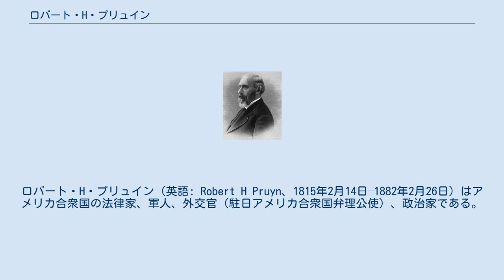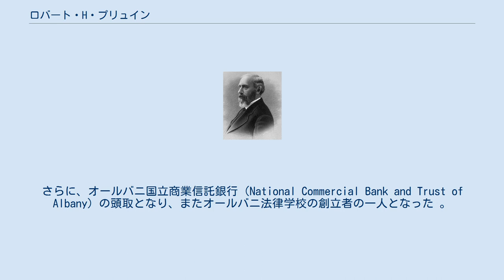ロバート・H・プリュイン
ロバート・H・プリュイン（英語: Robert H Pruyn、1815年2月14日–1882年2月26日）はアメリカ合衆国の法律家、軍人、外交官（駐日アメリカ合衆国弁理公使）、政治家である。
 プリュイン家はニューヨークにおける最も古くまた最も尊敬されているオランダ系の一家であり、プリュインが生まれた時点で、すでに200年以上オールバニに居住していた。
プリュインは1833年にラトガース大学を卒業し、1836年には修士号を取得した。
その後、オールバニで法律家としての修行を開始した。
また州の民兵としても活動し、1841年には軍の法務総監に任命され、その職を1846年まで勤め、また1851年にも同職についた。
 ウィリアム・スワードの政治仲間であり親しい友人でもあったため、1848年から1852年まで、さらに1854年にはニューヨーク州下院のオールバニ地区選出のホイッグ党代議士を務めた。
1850年1月30日、下院議長のノーブル・S・エルダーキンが妻の病気の看病のため辞職すると、プリュインが議長に選出された。
また、1854年にも議長に選出されている。
1855年、マイロン・H・クラーク州知事は、ジョン・ワッツ・ド・ペイスターに代わりプリュインをニューヨーク州軍の州兵長官に任命した。
また、民兵組織においては准将の地位を得た。
 1861年、国務長官となっていたスワードの個人的な要請に基づき、エイブラハム・リンカーン大統領はプリュインを第2代の駐日米国公使に任命した。
プリュインはこのとき経済的に困窮していたこともあり、高給であるうえに有利な為替で大きな利益が上げられることを前任のタウンゼント・ハリスから聞いており、この職を受け入れた。
 1862年5月17日（文久2年4月19日）にプリュインは将軍徳川家茂に謁見し、リンカーン大統領の信任状を提出した。
 前任者のタウンゼント・ハリスと同様、当初は欧州諸国とは異なる独自外交を行った。
生麦事件後、イギリス・フランスが武力を背景に幕府と交渉を行ったが、プリュインはこれに対して批判的であった。
しかし、その砲艦外交が効果をあげるのを見たこと、さらに自国の軍用帆船ワイオミングが日本に派遣されてきたことから、徐々に英仏との協調路線に転換していく。
アメリカにとって、プリュインの日本における最大の功績は下関戦争後の交渉であった。
下関海峡で米国商船が砲撃されたことを知ると、プルインはワイオミングに報復攻撃を命じたが、これは日本に対する西欧諸国の最初の攻撃であった。
四国艦隊下関砲撃事件の際、アメリカは適切な蒸気軍艦を日本近海に有していなかったため、蒸気商船タ・キアンをチャーターし、武装させて攻撃に参加させた。
江戸幕府との交渉はアメリカにとって極めて成功であったと認識されている。
 なお、軍艦発注では問題を起こしている。
1862年9月22日（8月29日）、老中板倉勝静と水野忠精がプリュインに軍艦の発注を相談した。
幕府は先任のハリスにフリゲートとコルベットをそれぞれ一隻発注していたが、南北戦争の勃発で実現していなかった。
プリュインは大型艦よりは小型艦を多数持つ方が良いと回答した。
10月14日（閏8月21日）、最終的にコルベット2隻、ガンボート1隻と、蒸気機関駆動の砲身中ぐり盤がアメリカに発注された。
1864年6月、富士山丸が完成したが、下関戦争の勃発によりリンカーン大統領は富士山丸の出航を差し止め、その他の軍艦の製造も中止された。
結局、富士山丸が日本に到着したのは1866年1月23日（慶応元年12月7日）であった。
プリュインはこの軍艦の製造業者として身内を使った疑惑があり、幕府に対してリンカーン大統領の指示の関する十分な説明もしなかったため、幕府の信頼を失った。
このため、1865年にアントン・ポートマンを代理公使とし、病気を理由に帰国した。
 1865年ニューヨークに戻り、ウィリアムズ大学において法学博士号を取得した。
さらに、オールバニ国立商業信託銀行（National Commercial Bank and Trust of Albany）の頭取となり、またオールバニ法律学校の創立者の一人となった 。
 1866年にはニューヨーク州知事選挙に副知...